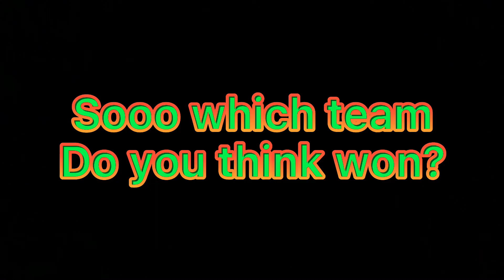Singing battle (Gacha life Ft. Regina Seal, Midnight the wolf, Arrow, and max the wolf dog)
Moon: Busted- Candace
Max: Animals-Maroon 5
Rex: Pompeii-Bastille
Arrow: Electric Love- Born
Midnight: Blue- Eiffel 65
Anakin: Warriors- Imagine Dragons
Regina Seal: Everything at once- Lenka
Me: Running with the wolves- AURORA